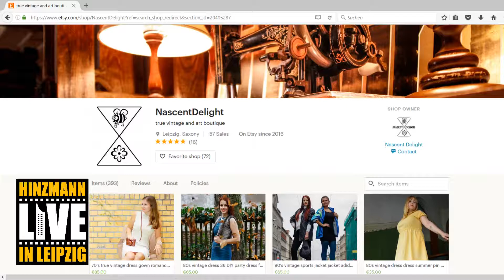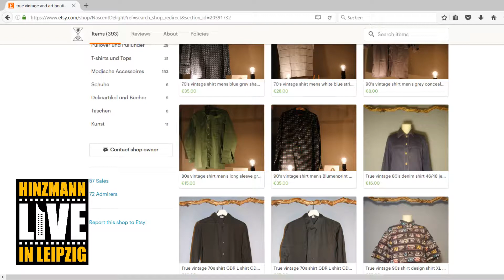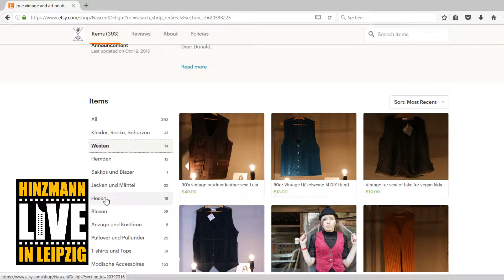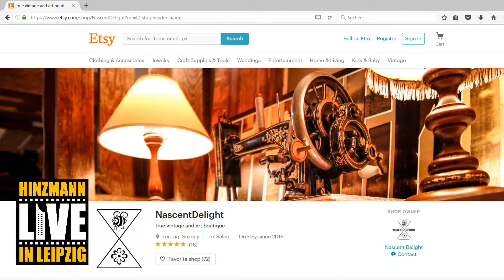NascentDelight und Karsten Rybandt bei Hinzmann Live, Folge 07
Julia und Peggy von NascentDelight verkaufen Vintage Kleidung und sprechen bei Hinzmann Live über ihren eigenen Onlineshop. Außerdem geht David Hinzmann auf eine Reise durch die Kindheit und Jugend von Schauspieler Karsten Rybandt aus Leipzig.